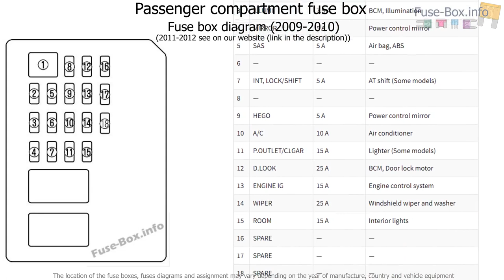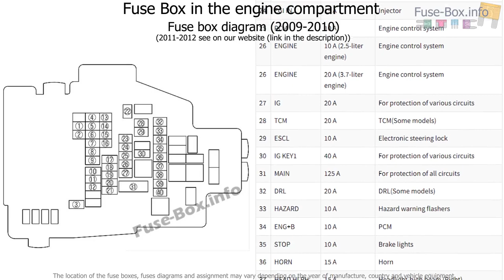Fuse box location and diagrams: Mazda 6 (GH1; 2009-2012)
Fuse box diagram (location and assignment of electrical fuses) for Mazda 6 (GH1; 2009, 2010, 2011, 2012).